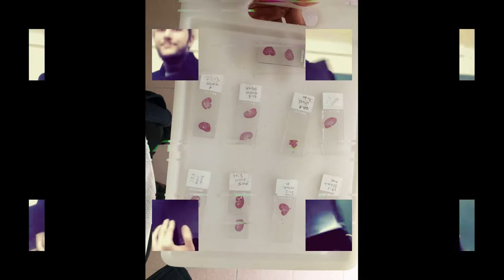TÜRKİYE'DE ÜNİVERSİTE OKUMAK MANTIKLI MI? DİPLOMALI İŞSİZ OLMAK İSTER MİSİN?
Sevgili arkadaşlar merhaba
Eğitim sisteminde büyüyen derin yaralar, üniversite bitiren insanların mesleklerini yapamaması, bürokratların mesleklerini değil bir alt mesleği yapsın tarzı saçma söylemleri, maaşların çok düşük olması, yoğun çalışma temposu gibi sebeplerle çoğu genç ülkede mutlu değil. Bende bu mutsuzlar kervanında başı çekiyorum. Sizinle bu videoda biraz iç dökme biraz dertleşme birazda gerçekleri anlatmaya çalıştım. Umarım söylediklerimi haklı bulur ve bana hak verirsiniz.
Umarım bu zor günleri çok çabuk ve yarasız atlatırız.